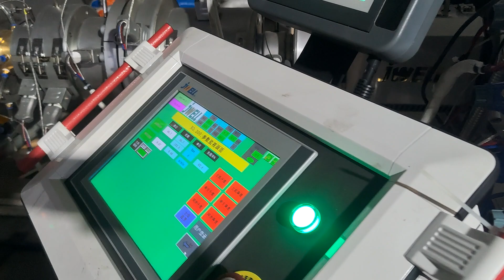PE32 high speed pipe machine